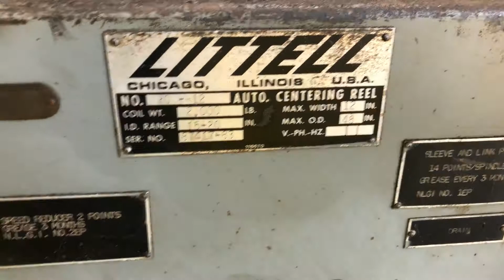2000 LB X 12 LITTELL MODEL #20 12 POWERED UNCOILER COIL REEL STOCK #12098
2000 LB X 12 LITTELL MODEL #20 12 POWERED UNCOILER COIL REEL STOCK #12098

Machine Specifications

SERIAL 8741783
MODEL 20-12
CAPACITY 2500 LBS
I.D. 15" TO 20"
O.D. 48"
MAX WIDTH 12"
MOTORIZED YES
DANCER ARM YES